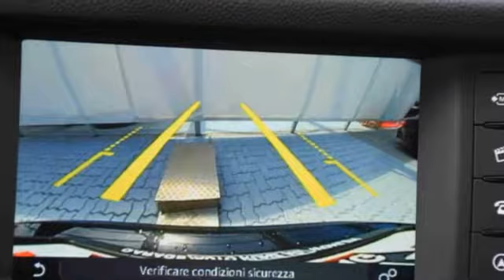Jaguar XF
Verbrauch komb: 4,9 l/100km
Verbrauch innerorts: 5,7 l/100km
Verbrauch außerorts: 4,5 l/100km
CO2 Emmision komb.: 129,0 g/km
CO2-Effizienz: C

Hersteller: Jaguar
Modellvariante: XF
Leistung: 179 kW
Hubraum: 1.999 cm3
Kraftstoff: Diesel
Schadstoffklasse: euro 6
Getriebe: Automatik
Gesamtgewicht: 2.310 kg
Karosserie: limousine (4 drs)
Farbe: schwarz

Ausstattung:
* 6 Airbags
* Lederausstattung
* ABS (Antiblockiersystem)
* Servolenkung
* Zentralverriegelung
* Klimaautomatik
* Allrad
* LM-Felgen
* Radio
* Navigationssystem
* Elektrische Fensterheber
* Außenspiegel elektrisch verstellbar
* Elektrische Sitzeinstellung
* Sitzheizung vorne
* Tempomat
* Elektrische Wegfahrsperre
* Xenonscheinwerfer
* Metallic
* ESP (Elektronisches Stabilitäts-Programm)
* Kindersitzvorbereitung (ISOFIX)
* Regensensor
* Multifunktionslenkrad
* Partikelfilter
* Start-/Stopp-Automatik
* Tagfahrlicht
* Einparkhilfe hinten
* Garantie
Beschreibung: